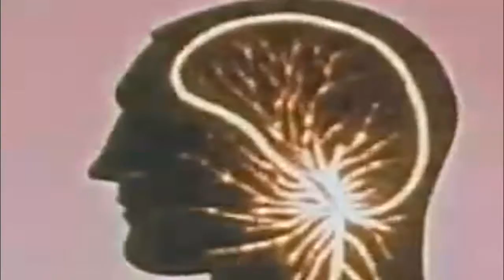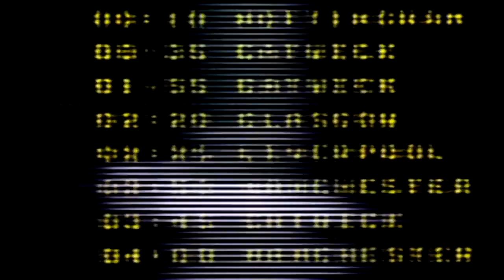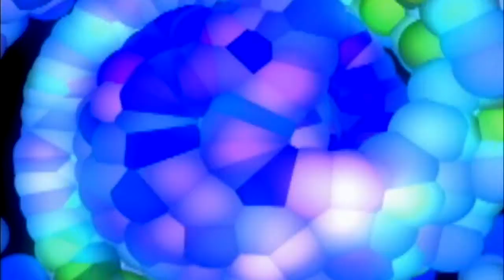DV8 - Drifter.avi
Video Concept, creation and editing done Jerry Ayers